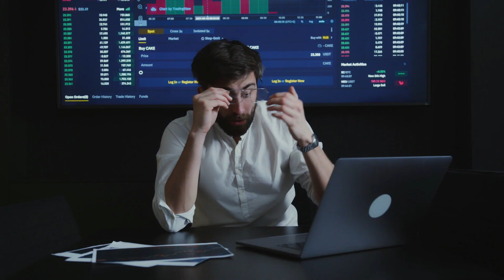Como o TOC interfere no trabalho? - com você Psicologia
Você que tem TOC, como você lida com isso no seu ambiente de trabalho? No vídeo de hoje, o Psicólogo Wellington Silva fala sobre como lidar com as compulsões no ambiente de trabalho e não deixar que isso afete a sua carreira profissional. Confira!

Você é atormentado pelo TOC?
Ou é um Psicólogo que está com dificuldade em atender paciente com TOC?

Convidamos a conhecer nossos Treinamentos Liberte-se do TOC.

Conheça também nossos e-books sobre TOC, Ansiedade, Depressão e TCC.

Psicólogos responsáveis pelas publicações deste canal:
Kelliny Dório – CRP 04/14.292
Lilian Félix – CRP 04/32.367

Profissionais parceiros:
Wellington Silva – CRP 05/47.511
Karla Barcelos – CRP 04/56.018
Patrícia Coelho –  CRN 2478

Coleção Passo a Passo para vencer Depressão, Ansiedade e TOC.
Conheça também o e-book "Como Venci a Depressão e a Ansiedade"
Para Psicólogos iniciantes temos o e-book: "Passo a Passo com a TCC"

As informações contidas nos vídeos não pretendem substituir a consulta ao profissional ou servir como recomendação para qualquer plano de tratamento.

De acordo com o Código de Ética, os vídeos têm somente caráter educativo.

Os vídeos do canal com você Psicologia, são produzidos baseados na experiência das Psicólogas Kelliny Dório e Lilian Félix, na observação prática de pacientes e em pesquisas científicas mais recente até o momento.

Podemos atender você por meio do Skype.